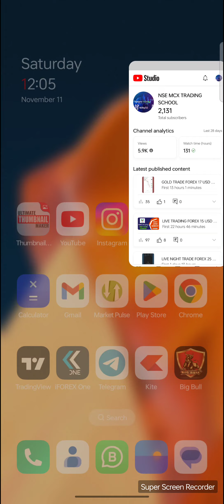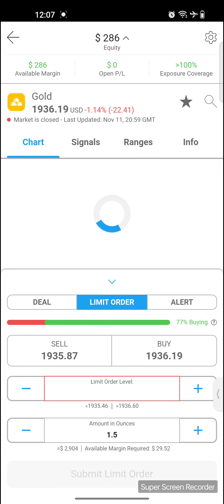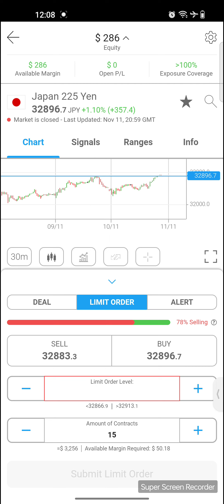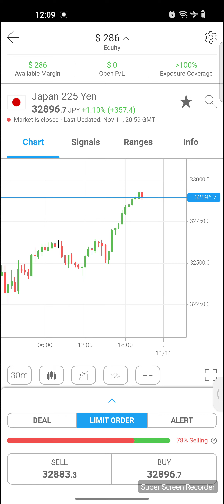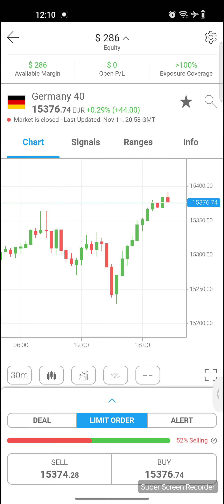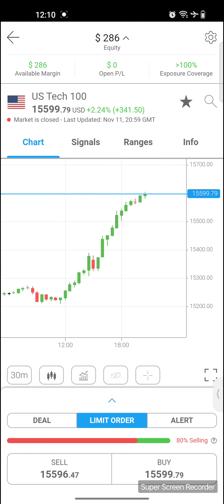FOREX TRADING தமிழ்/ RS 10,000/- முதலீட்டில் FOREX இல் தினசரி 5 முதல் 20 USD வரை எடுக்கலாம் ✨⭐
தினமும் புதிய டிரேடர்ஸ் கான  FOREX TRADING தமிழில் அடிப்படை பயிற்சி வகுப்பு நடைபெரும்..

OUR TRADING ACCOUNT STATEMENT
தினசரி TELEGRAM TRADING NOTES

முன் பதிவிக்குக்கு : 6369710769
 வாட்ஸ் App Ku .. உங்கள் பெயர் ,ஊர் Mail I'd .. பதிவு செய்து கொள்ளவும்.

LIFETIME SUPPORT

 INVESTMENT YOUR TRADE RS 10,000/- ONLY
 DAILY 10 TO 20 USD BOOK PROFIT
 GOLD TRADING 100% SAFE

 LOW MARGIN TRADING
 ACCOUNT OPENING & REGULAR GUIDANCE & CALL SERVICES